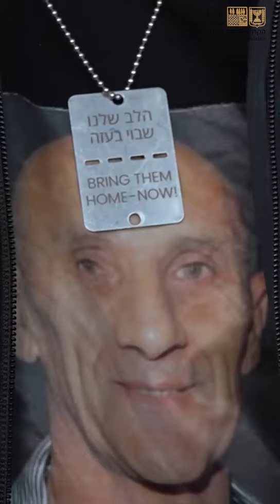רבבות השתתפו בעצרת אחדות ותפילה, הגדולה ביותר מאז פרוץ המלחמה בכותל המערבי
רבבות השתתפו בעצרת אחדות ותפילה, הגדולה ביותר מאז פרוץ המלחמה - האתר הרשמי של הכותל המערבי
במהלך התפילה תקעו בשופרות ובחצוצרות, נאמרו פרקים מתוך הסליחות, פרקי תהילים, קבלת עול מלכות שמים וכן תפילות מיוחדות לשלום חיילי צה"ל, לרפואת הפצועים ולהשבת החטופים.